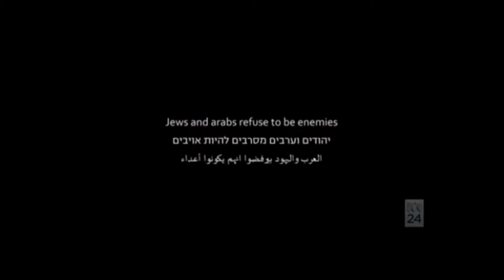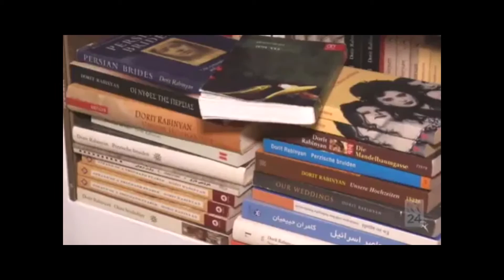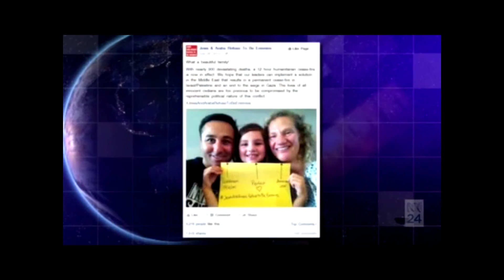Book Banned in Israeli schools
Novel featuring Palestinian-Jewish romance is alleged to threaten
‘Jewish identity,’ Israeli government rules for schools